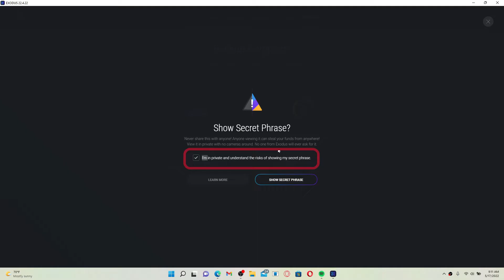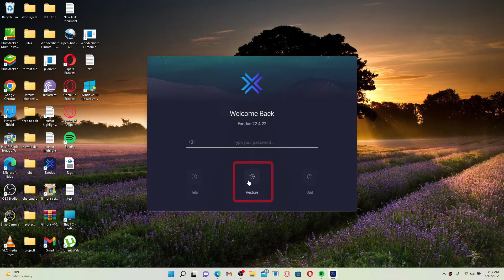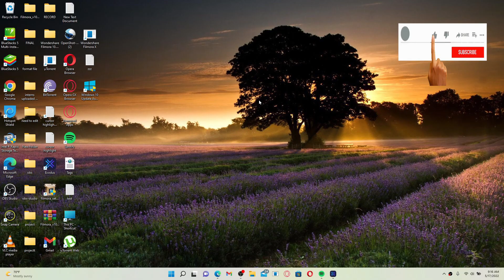How To Recover Exodus Account 2022?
In order to get access to your Exodus account, you'll need to enter your password. If you don't know where to find the secret recovery phrases, then you'll be able to find them by following this step. After you log into your account, click on the gear icon at the top right hand corner. Click on "view secret phrase" from the right hand side of your screen. Once you've backed up your Exodus wallet, you can easily recover your account even if you lose access to your password.

Simply write down your secret recovery phrases on a piece of paper and click on "OK". You'll be able to get hold of your account back again in a few seconds. Even if you forgot your password, now you'll get to create a new password for your account.

0:18 How To Recover Exodus Account Tutorial
2:19 Outro

All the videos are meant to be created for informational and educational purpose. We are 3rd party company and are not directly or indirectly associated with the Applications and Websites above. in case of serious issue we recommend you to contact the official help/support page of the product.

Reuploading the video on other channel is strictly prohibited and if found will have legal procedures. Embedding on the websites are allowed.